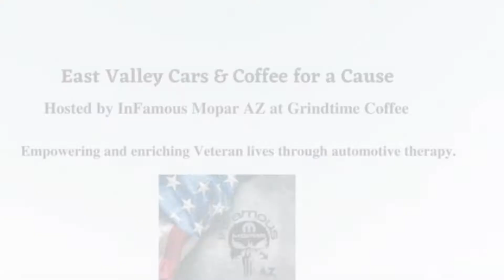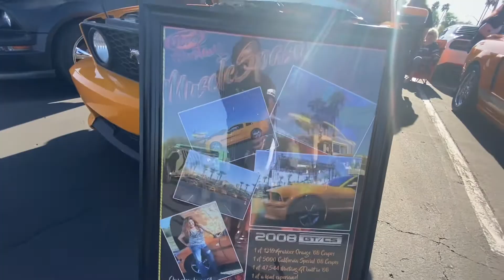East valley cars and coffee for the vets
Went to the east valley of Phoenix to our first cars and coffee molar mustang corvettes and more